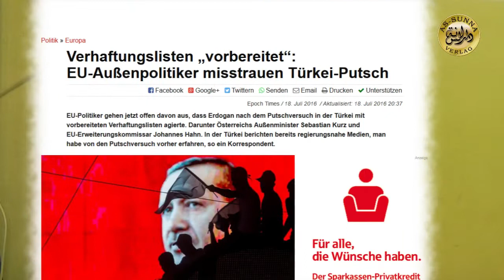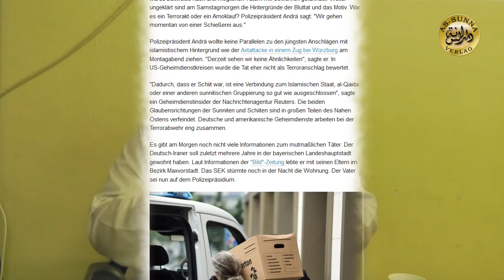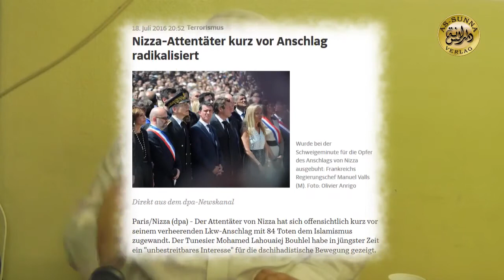Hassan Dabbagh - Hat Recep T. Erdogan den Militärputsch selbst inszeniert ?